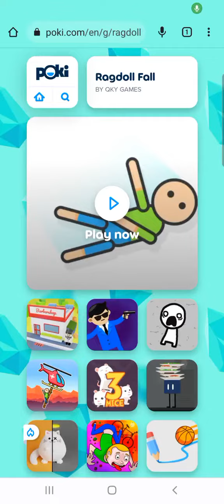Ragdoll fall gameplay part 2 Ragdoll fall is back